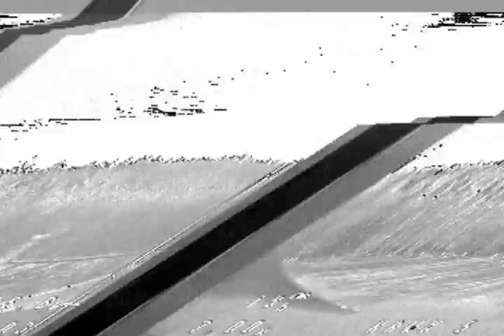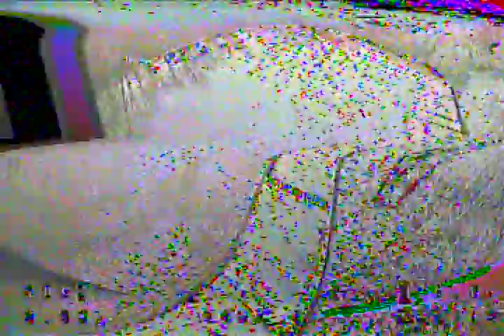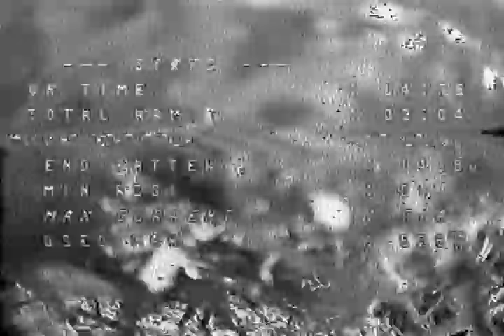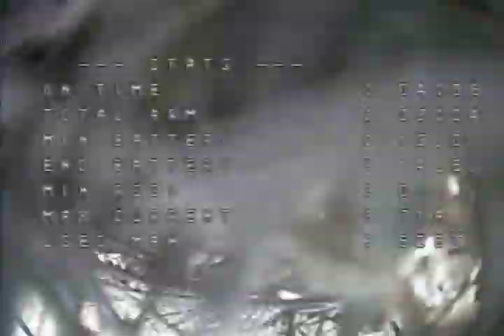jdx vlogs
wakin the dogs